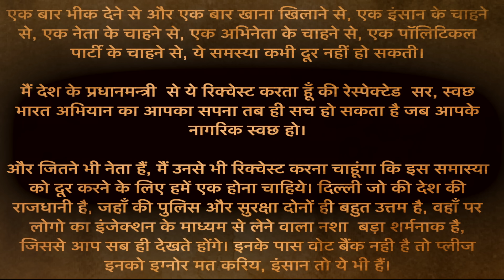Help - Short Film | Moving Frame Productions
The 2-square-mile Yamuna Bazaar in New Delhi, India, plays host to about 1,200 injecting drug users. They use a mixture of heroin and pharmaceuticals to get high multiple times a day.
"Inke Paas Vote Bank Nhi hain, Plzzz Help'

Moving Frame Productions Presents "Plzzz Help"
Special Thanks Sandeep Kumar
Producer Ashish Kumar Trivedi
Executive Producer Garvit Totuka , Parul Keswani
Director/Editor: Gupta Brothers ( Kushal Gupta Shashank Gupta )
Cinematographer Avinash Awasthi
Art Director: Rudra Makkar
Chief assistant Director Monu kumar
Assistant Director: Junaid Rasool
Production Manager Rudransh Ghai
Created by Rohit Kumar Trivedi